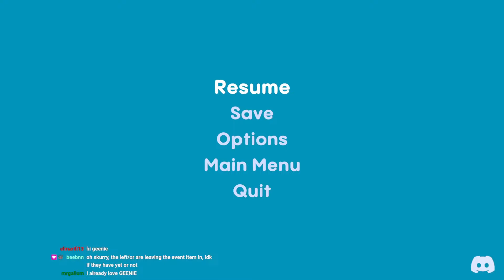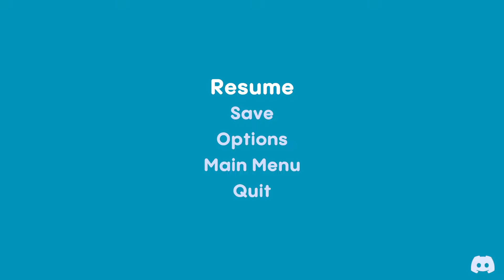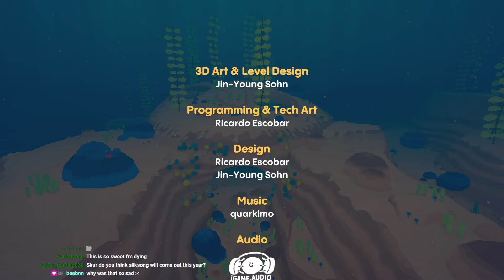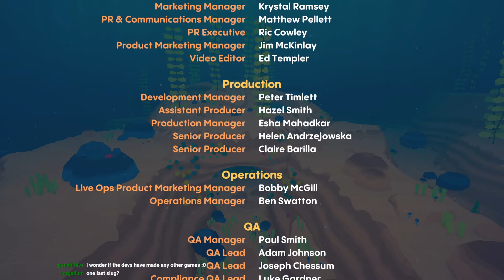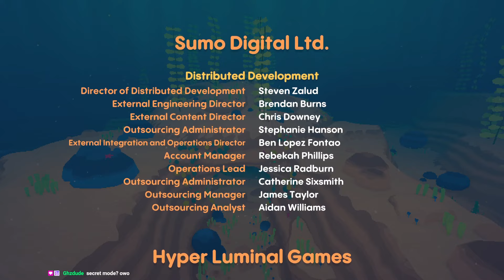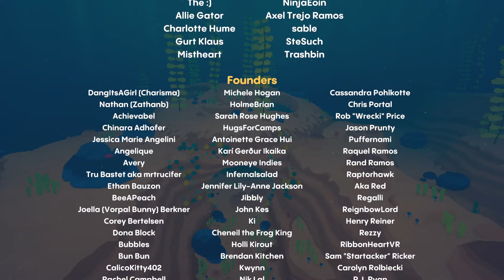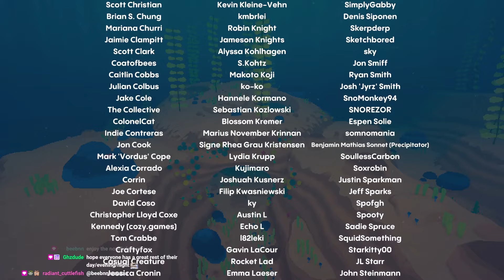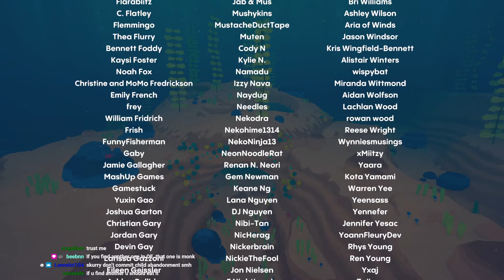Loddlenaut - Part 2